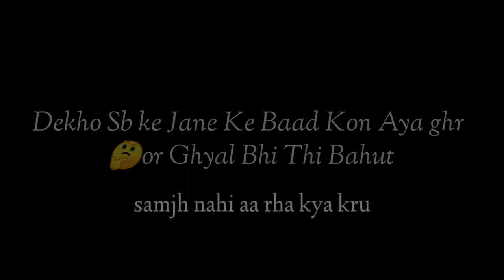Village life🌸 कहां जाना पड़ा🤔बहुत जख्मी थी चोट लगी थी🥺 घर पर कौन आया 🤔villager mom shalini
Village life🌸Kaha Jana pada 🤔 Bahut jakhmi thi🥺konaya ghr🤔Villager mom shalini

Aap sabhi se haath jod Ker nivedn🙏 ki